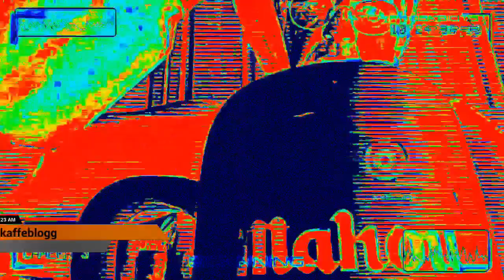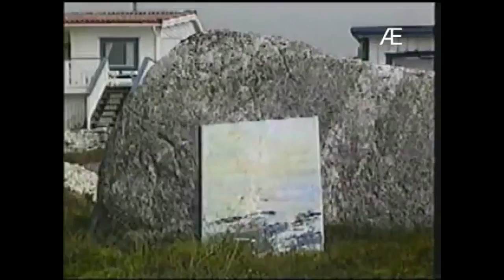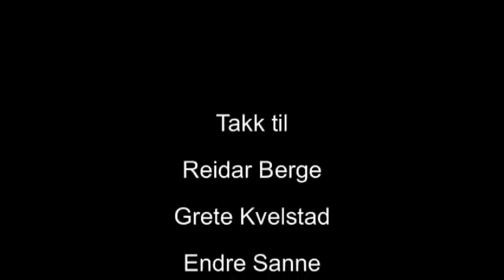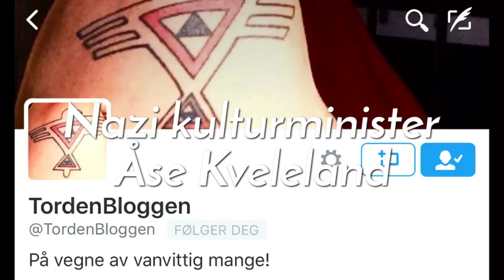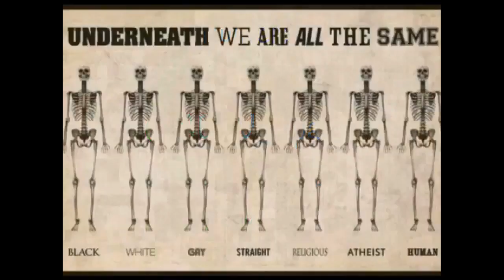Kunst, kultur og nazilaget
Arilds kaffeblogg 10/3-2017 Kunst, kultur og nazilaget